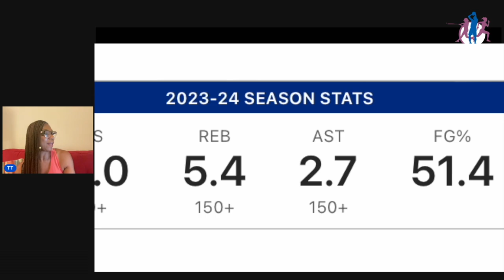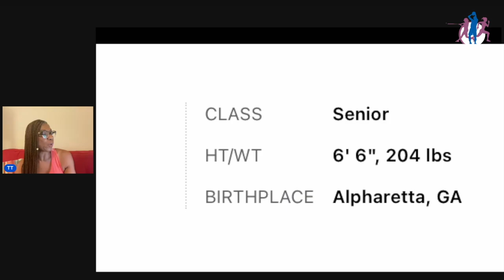WHY DUKE IS READY!!!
Duke Men's Basketball Roster, Highlights, and commentary